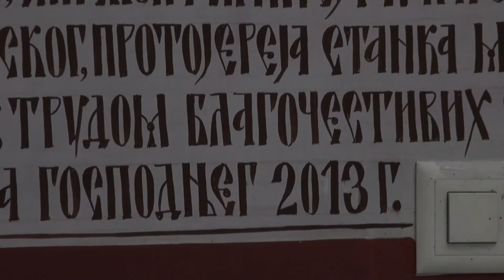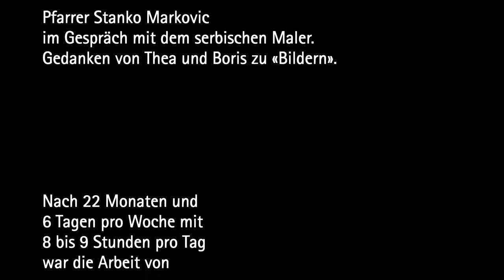Abschluss der Ausmalung der serbisch-orthodoxen Kirche in Belp, Ende August 2013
Vojko Mitric hat 22 Monate an der Ausmalung der serbisch-orthodoxen Kirche in Belp gearbeitet. Ende August hat er die letzten Pinselstriche gesetzt. Nun erstrahlt die Kirche in voller Pracht. Der Film zeigt den Abschluss der Arbeiten und ist dem Maler gewidmet, der nun zu seinem nächsten Werk reisen wird. Pfarrer Stanko Markovic hat ihm die Fragen von Christoph Knoch übersetzt. Thea und Boris, zwei junge Gemeindeglieder, beantworten Fragen zur Rolle und Funktion von Bildern in der orthodoxen Tradition.